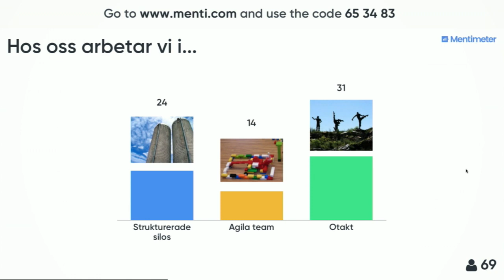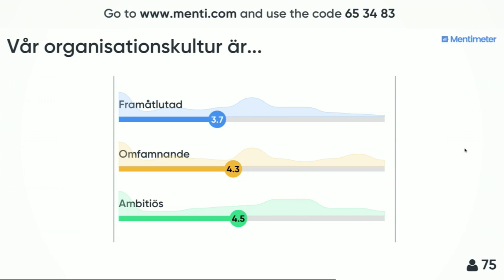Så här hanterar vi den digitala transformationen - panelsamtal på Internetdagarna 2018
Hur hanterar privata och offentliga aktörer den digitala transformationen? Vilken typ av ledarskap och arbetssätt behövs för att skapa förändring och utveckling?

Ett samtal från Internetdagarna 2018 mellan Camilla Carlell, CRM- och utvecklingschef på ICA, Gunilla Dyrhage, avdelningschef på Arbetsförmedlingen, Christian Landgren, vd Iteam och Katarina Blomkvist, Uppsala universitet och projektledare för intraprenörskompassen.

Samtalsledare är Per Lagerström, tankesmedjan Futurion.